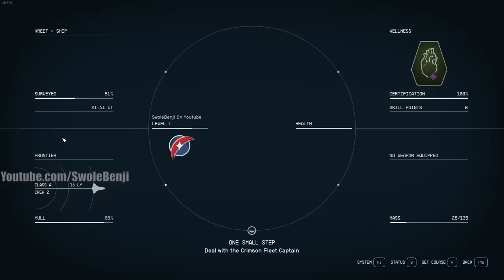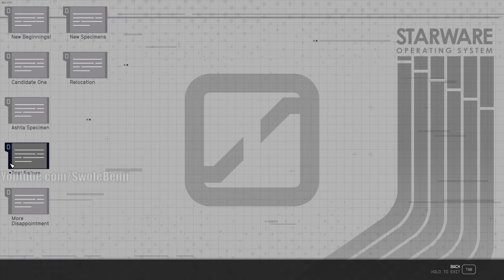Starfield - The BEST POSSIBLE START for New Players, Best Weapons, Ships, Armor, and Money Locations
If you're looking to get overpowered as soon as you can in Starfield, this in depth guide will teach you where to get all the best armor, weapons, and how to get tons of easy to acquire money at the VERY start of the game allowing you to have an easy playthrough. This guide will teach you all the best weapon locations, how to get the best armor, and be incredibly rich all before the game even begins! You'll be able to start the game with maxed skills and have tons of carry weight to scoop up loot to snowball your income.

0:00 - Intro
0:35 - Tutorial and Character Creation Best Choices
6:08 - Early Looting and Power Leveling Skills
21:33 - Power Leveling Security
27:05 - First Legendary (Optional) Farm
30:52 - Power Leveling Commerce
32:03 - How to open up free roam
32:48 - More Commerce Leveling
38:18 - How to get the OP Weapon
50:30 - How to afford OP Ammo
59:08 - How to get Digipicks for Security Leveling
1:01:45 - Starting Quest for Free Ship and Legendary Armor
1:09:00 - Leveling Security (Lockpicking) Lock Locaitons
1:29:58 - Power Leveling, Ship Upgrade, Legendary Armor
1:41:00 - How to reroll Legendary mods
1:44:39 - Getting your new Ship
1:46:15 - How to get LOTS of money
1:59:48 - Outtro

If you want the best possible new game start, this is how to do it. You'll have max commerce and security at the very start of the game, an endless supply of money, a powerful replacement ship that's free, and the highest DPS weapon and legendary armor the very second you're allowed to free roam. This guide makes you as rich and as strong as possible before the game even truly begins.